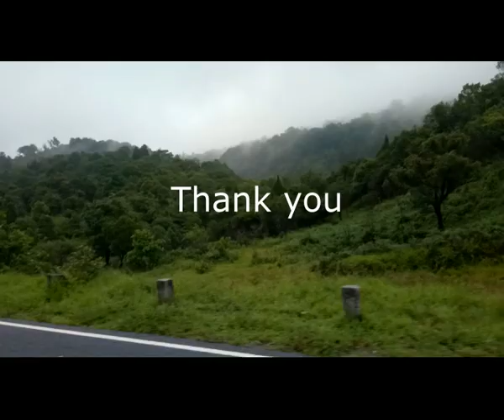CHIKMAGALUR: Places to visit in Chikmagalur & Beauty of Malnadu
Beauty of chikkamagaluru